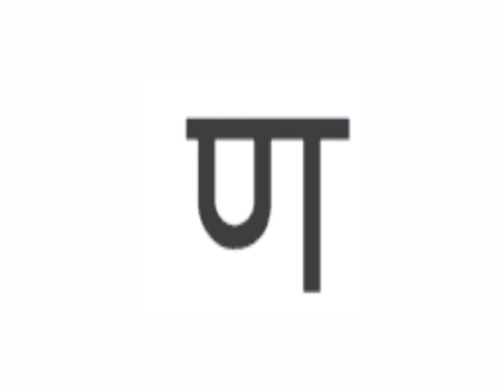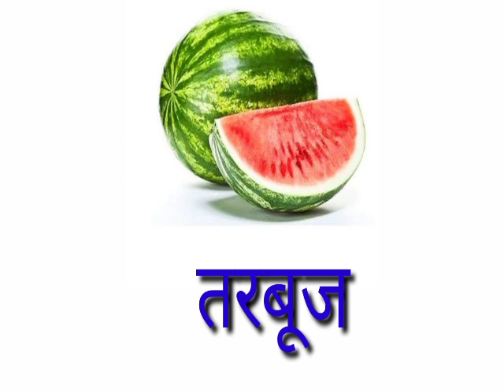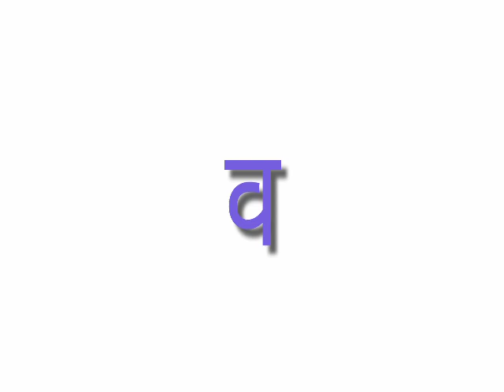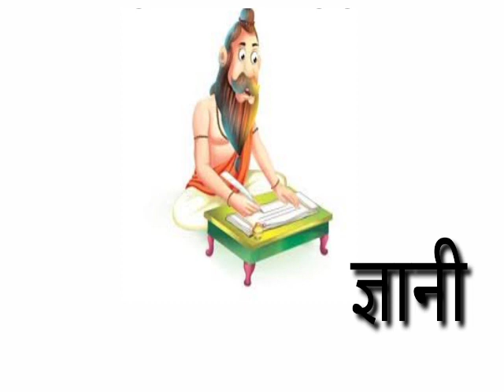क से कबूतर, ख से खरगोस, हिंदी वर्णमालाkasekabutar